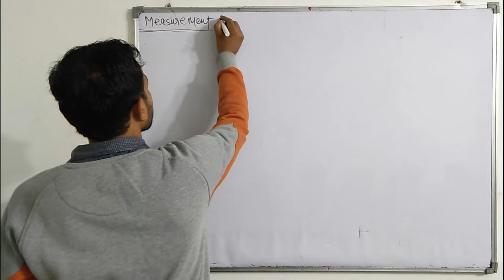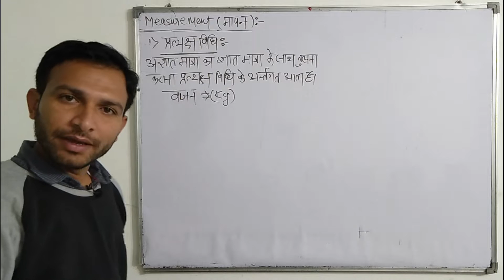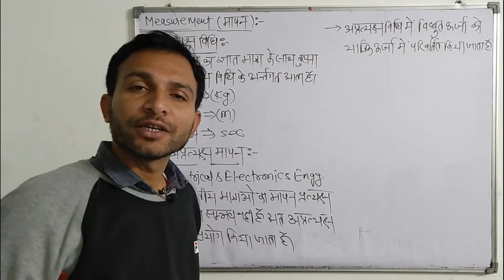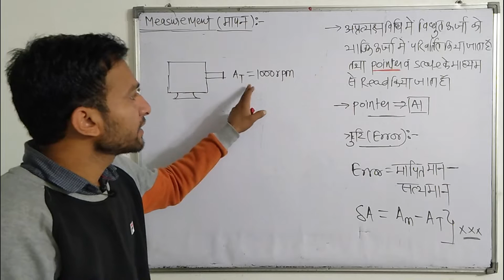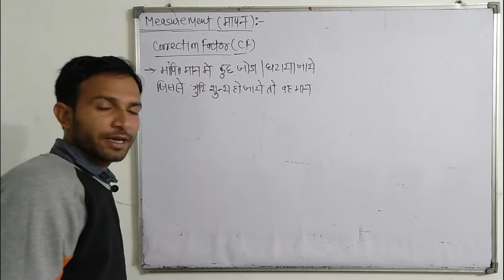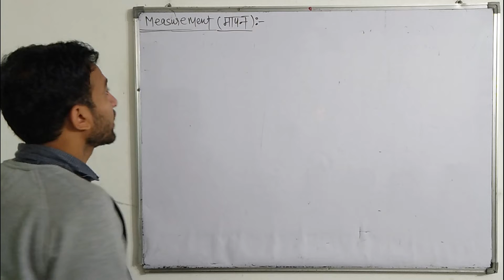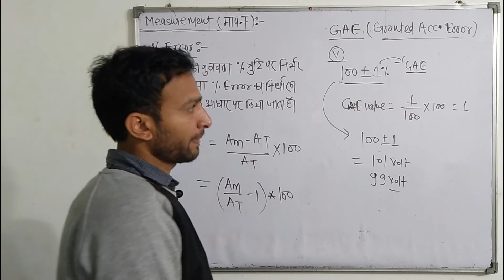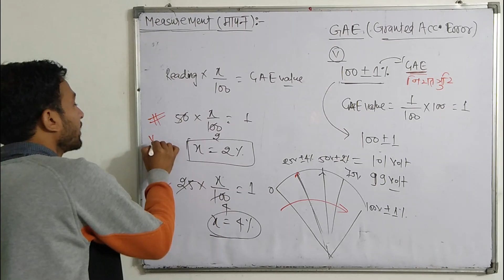MEASUREMENT || TECHNICAL HELPER || DMRC MAINTAINER ELECTRICIAN & ELECTRONICS THEORY CLASSES IN HINDI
DOWNLOAD PDFs  :-

ELECTRONICS MECHANIC TEST SERIES PAPER 3 Our PDF and eBook Store

About this Video:
In this video, we will learn about measurement according to DMRC maintainer, Lineman, DRDO, ISRO, ITI electrician and electronic mechanic syllabus. We will learn about measurement in Hindi with all basics of electrical engineering which is a part of ITI  syllabus and electrical engineering syllabus. Mainly in this video series, we will cover all topics of measurement according to dmrc syllabus of electrician maintainer. Which will help students to master in electrician theory according to dmrc electrician maintainer syllabus. This video is basically a electrician theory class (online) on youtube.

Topic Covered in This Video :
measurement
measurement errors